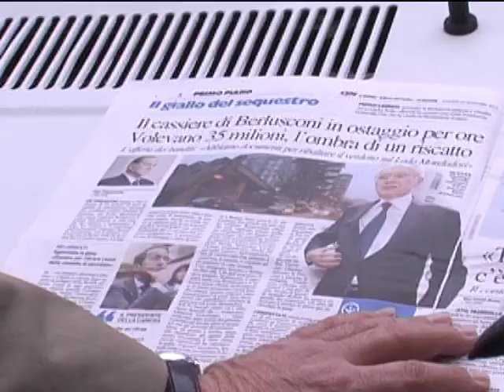21 dicembre 2012: la data del cambiamento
Il 21 dicembre 2012 è la data del calendario gregoriano nella quale secondo alcune credenze e profezie, prive di qualsiasi rilievo scientifico, si dovrebbe verificare un evento, di natura imprecisata e di proporzioni planetarie, capace di produrre una significativa discontinuità storica con il passato: una qualche radicale trasformazione dell'umanità in senso spirituale oppure la fine del mondo. L'evento atteso viene collegato temporalmente alla fine di uno dei cicli (b'ak'tun) del calendario maya.La civiltà Maya ha dato prova di stupefacenti calcoli astronomici, talmente perfetti che, secondo gli studiosi,  il loro celeberrimo calendario risulta addirittura più preciso del nostro, senza contare la perfetta individuazione del movimento del pianeta Venere, dall'orbita eccentrica che non rende agevole il suo calcolo, specie considerando i mezzi alquanto scarni che gli archeologi tradizionalmente attribuiscono a questa antica civiltà. L'ultima era Maya terminerà il 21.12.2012, alle ore 11:11 am GMT (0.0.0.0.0 del Lungo Computo) quando il solstizio d'inverno coinciderà con l'intersecazione dell'Equatore Galattico, ossia l'Equatore della Via Lattea con l'Eclittica (percorso del Sole). Secondo i Maya la striscia scura al centro della Via Lattea rappresenta la porta del Regno del Male, il Regno del Serpente.
Ne parliamo con il nostro Riccardino e sentiamo come vivrebbe lui l'ultimo giorno della Terra.